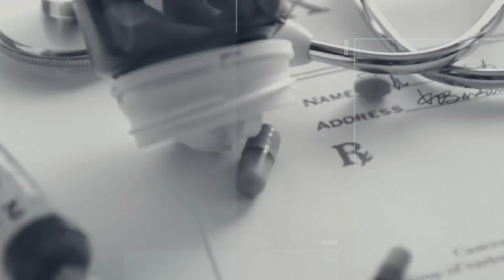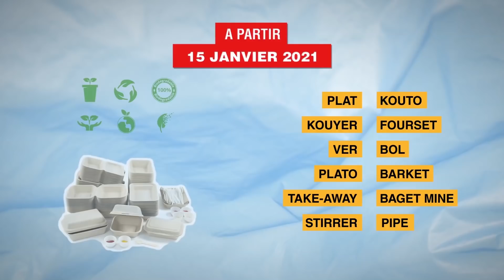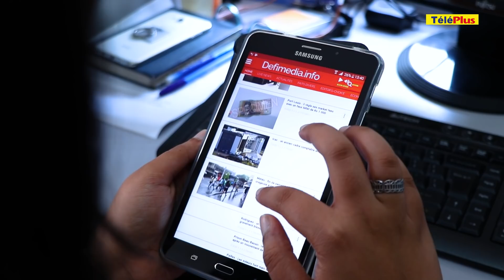[Info Soirée] "Politisien finn peye Rs 100 000 sertin fami pou zot vote”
Au sommaire :

Des politiciens ont dépensé parfois jusqu’à Rs 100 000 pour convaincre des familles d’électeurs à voter pour un candidat. Conclusion d’une enquête menée par l’Université de Maurice, en collaboration avec la Westminster Foundation for Democracy

BissoonMungroo, un proche du pouvoir, arrêté par l’Icac dans le cadre de l’enquête sur l’achat d’équipements médicaux pendant le confinement. Le Dr ZouberrJoomaye refuse de commenter cette arrestation, mais se dit prêt à répondre à l’Icac

L’état de santé d’un quadragénaire atteint de la Covid-19 inquiète la Santé. Il s’agit d’un cas importé, un Mauricien arrivé de Paris il y a environ 10 jours

Le plan vigipirate au niveau «urgence attentat» porté sur toute la France après une attaque faisant trois morts dans une église à Nice. Attentat fermement condamné par  le président du Conseil français du culte musulman

Présidentielle américaine : Biden vote dans son fief de Wilmington alors que Trump sillonne les Etats-Unis